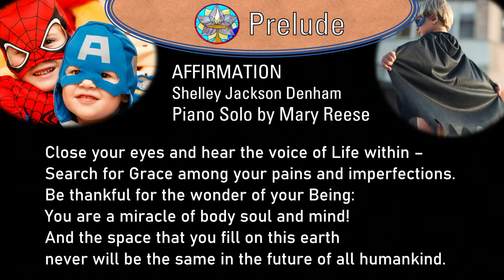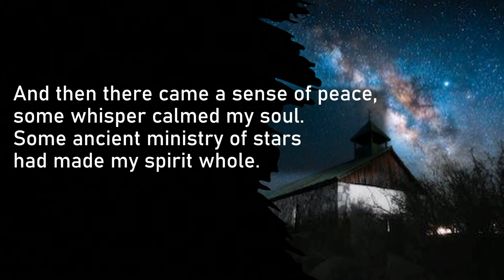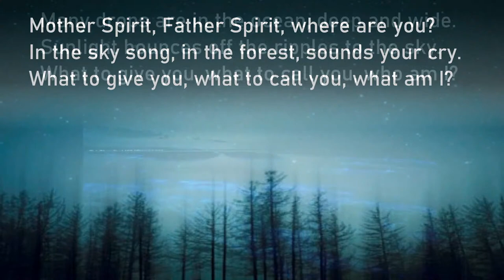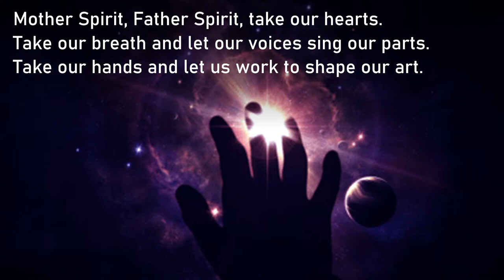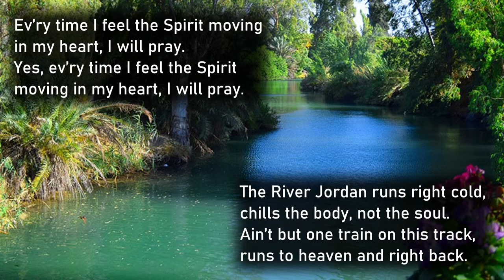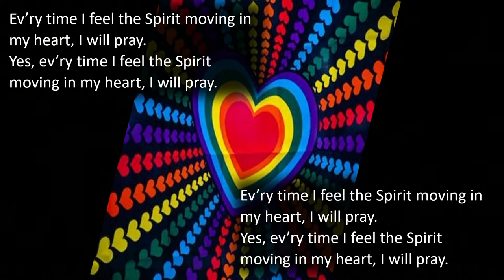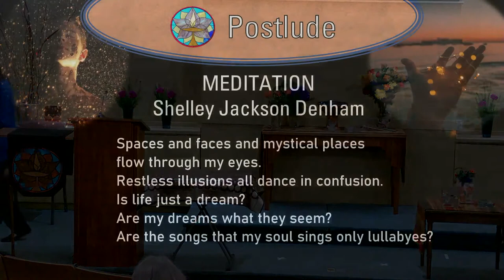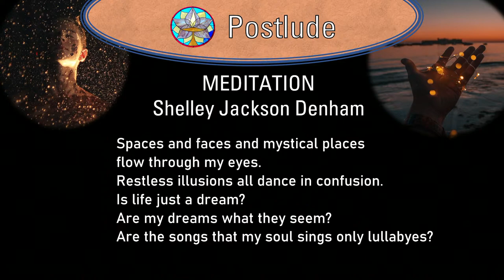2022-10-02 Eastrose Sunday Service - Your Spiritual Resilience Toolkit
Anne’s inspirational words offer both practical advice and spiritual encouragement through true stories of following in her mother’s footsteps and developing resilience as her superpower.

Eastrose is a Unitarian Universalist congregation located in northeast Portland, Oregon, adjoining the communities of Gresham, Troutdale, Fairview, and Sandy. We offer activities to restore your optimism, find your joy, and explore your own spirituality in a supportive environment.